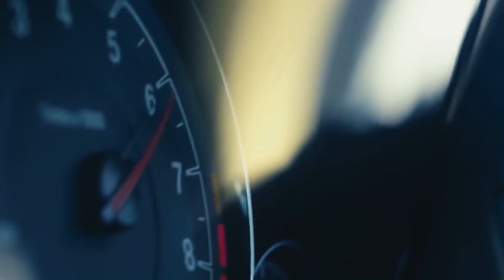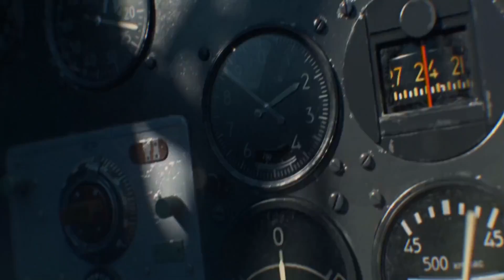Best Of 2015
I own none of the clips or music used in this video, and I do not claim to own them. I gain no profit from this video, this is solely for the entertainment of the public.

I'm back! After dealing with broken headphones, computers, and editing software, having malware corrupt 60% of the data on my hard drive, and life issues, I'm back! Many new things will be introduced to this channel in the next months, and Anthro music videos will once again be regularly released!